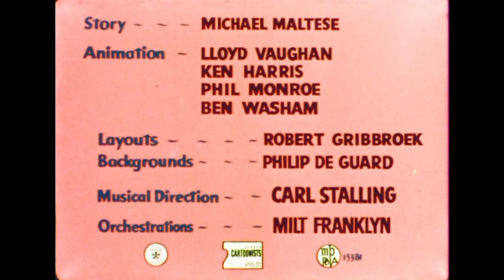Caveman Inki (1950) Intro and Outro (Thunderbean print)